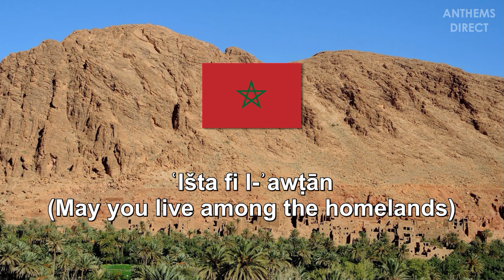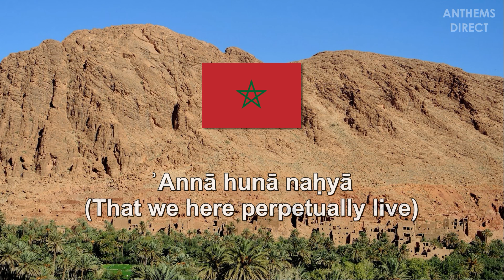National Anthem of Morocco: "Cherifian Anthem" (النشيد الشريف)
*Turn on captions for Arabic اَلْعَرَبِيَّةُ lyrics*

The national anthem of the Kingdom of Morocco ( المملكة المغربية - al-mamlaka al-maḡribiyya / ⵜⴰⴳⵍⴷⵉⵜ ⵏ ⵍⵎⵖⵔⵉⴱ - tageldit n lmeɣrib / Royaume du Maroc)

Lyrics: Ali Squalli Houssaini, 1970
Adopted: 1956

LYRICS:

منبت الأحرار
مشرق الأنوار
منتدى السؤدد وحماه
دمت منتداه وحماه
عشت في الأوطان
للعلى عنوان
ملء كل جنان
ذكرى كل لسان
بالروح
بالجسد
هب فتاك
لبى نداك
في فمي وفي دمي
هواك ثار نور ونار
إخوتي هيا
للعلى سعيا
نشهد الدنيا
أنا هنا نحيا
بشعار